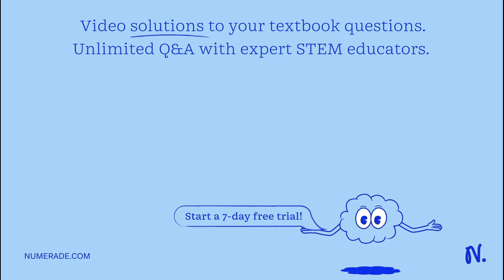In the 1990s, Brazil had a deforestation rate of about 0.48